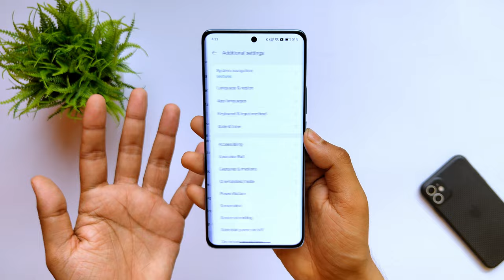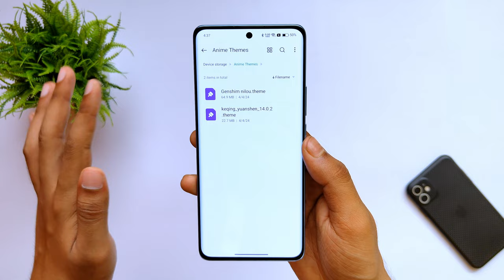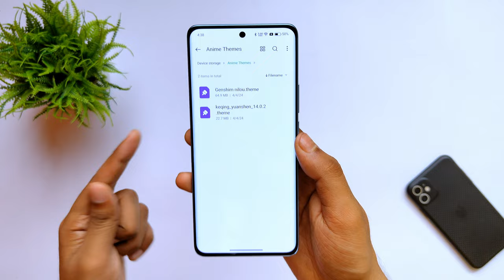Anime Theme for Realme and OPPO devices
New Anime Theme for Realme and OPPO devices